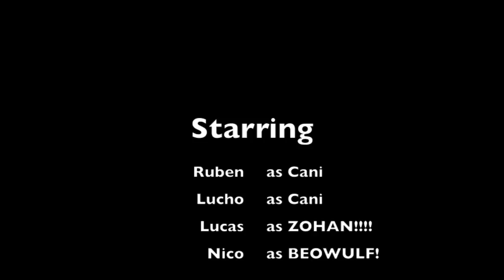Roadtrip Guatemala 2013 (GoPro Hero 2)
This is a compilation of our Roadtrip, with low budget, a Gopro, a couple of bikes (Scott Aspect), a tent, and a Jeep Wrangler.
We rode for 5 days through some of the most amazing places in Guatemala, they are not all in the clip but here they are:

*Biotopo del Quetzal, Baja Verapaz: Camping available and a huge extension of protected environment where you can admire Quetzales and other exotic birds.
*Natural Reserve in Baja Verapaz, dont remember the name.
*Grutas de Lanquin: Amazing caves %100 dark where we walked around 45 minutes in complete darkness between stalactites and stalacmites.
**SEMUC CHAMPEY: So far the most beautiful place we've met in Guatemala, Natural ponds with clear water between 2 huge mountains full of green.

Thanks to our friends that help us to achieve this trip so well:
Marco chea, for giving us the Gopro.
Richard Bathen, for always lending us the Jeep.
Andy Mackay, for that huge tent that saves us 4 nights of hostels.

Soundtrack: Language (Original Mix) - Porter Robinson,